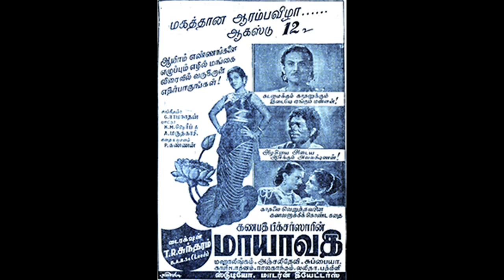MAYAVATHI (1949)-Naaduthe en manam- M.L. Vasanthakumari -G.Ramanathan-Ragamaligai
1949ஆம் ஆண்டு வெளிவந்த 'மாயாவதி' படத்தில்
 M.L.வசந்தகுமாரி பாடிய பாடல் 'நாடுதே என் மனம் நாதமே பாடுதே 'படத்திற்கான பாடல்களை மருதாகாசியும் கவி கா. மு. ஷெரிபும் எழுத G. ராமநாதன் இசையமைத்திருக்கிறார்.